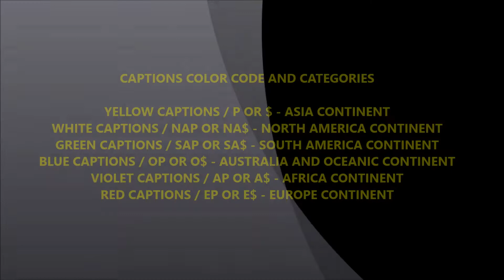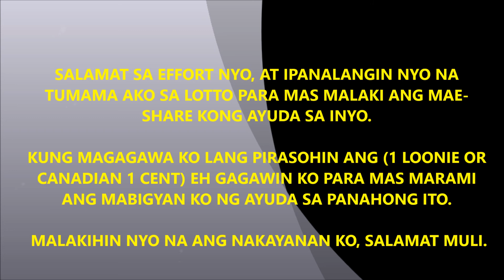WINNERS OF AROUND THE WORLD TOUR LOTTO MATCH